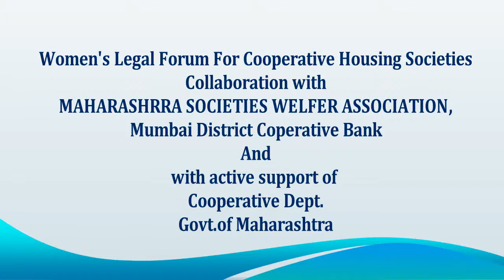The Advantages of Self-Redevelopment: CA Ramesh Prabhu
CA Ramesh S. Prabhu Chairman, MahaSeWA (Maharashtra Societies Welfare Association) is hailed as the architect of Deemed Conveyance. As the founding chairman of the  Maharashtra Societies Welfare Association, he has been instrumental in helping and guiding thousands of societies in Maharashtra.

       He has authored more than forty books on co-operative societies including transfer of flat, recovery of dues, registration, stamp duty & housing society election, etc..

       He was a member of the committee constituted by the government to study and make the amendment to Maharashtra Ownership Flat Rules, 1964, to incorporate the amendments done in the Act.

edited by Kishor Kanade.